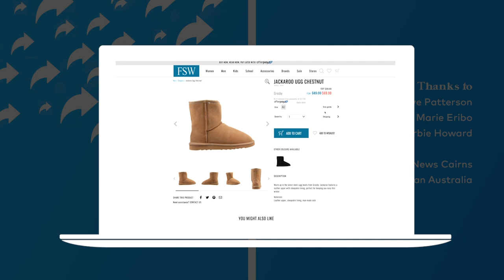THE IRON SCOOT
Jogging this weekend? Maybe a bike ride? Even a swim?
Watch this first.